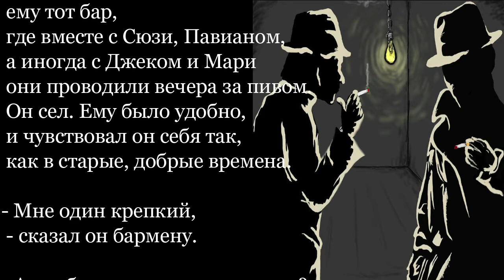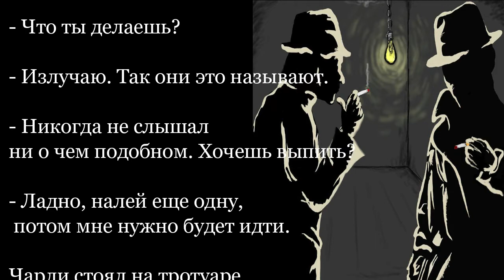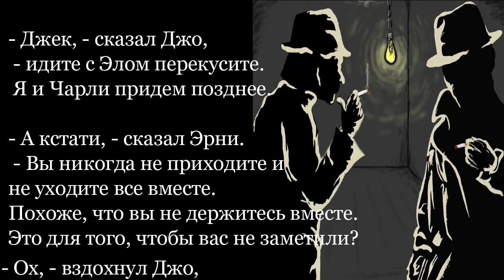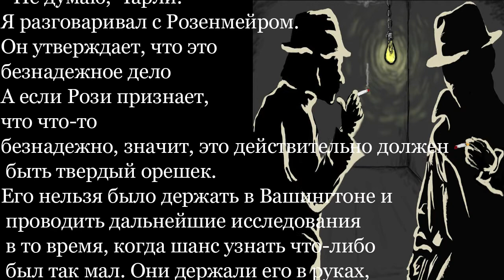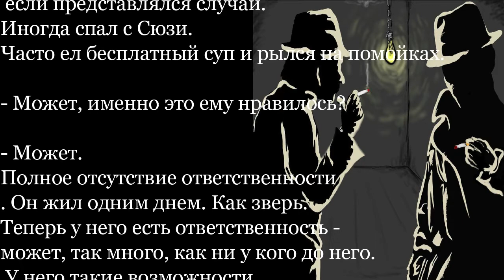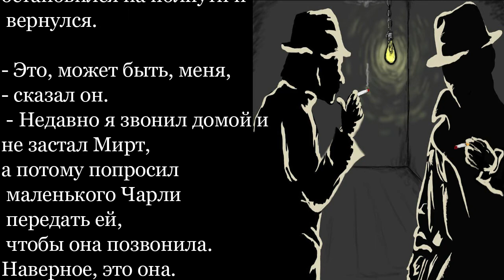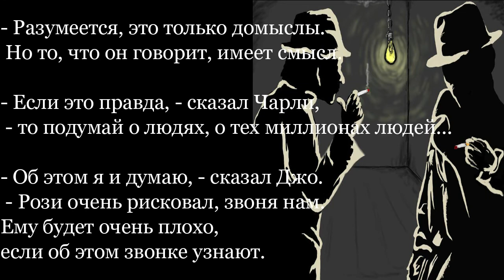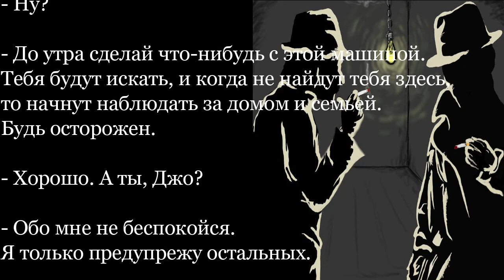Клиффорд Саймак "Гуляя по улицам" рассказ /опасный вирус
Гуляя по улицам
Клиффорд Саймак
Правительство в Вашингтоне, заботясь о здоровье нации, послало гулять по улицам страны человека, излучающего здоровье. Только вот исследования феномена Эрни оказались незавершенными.